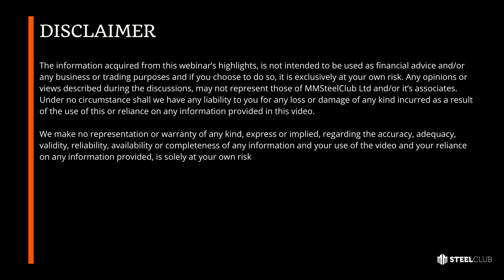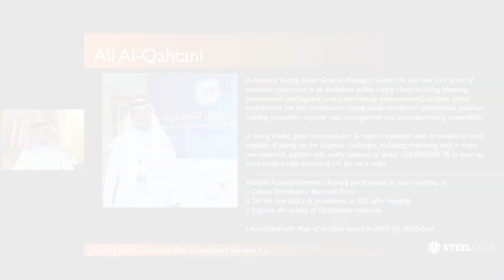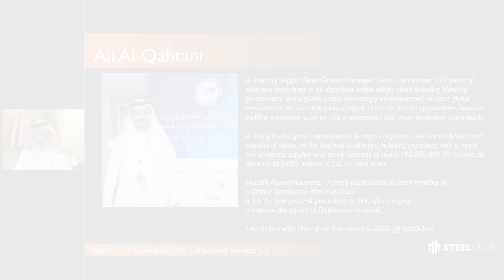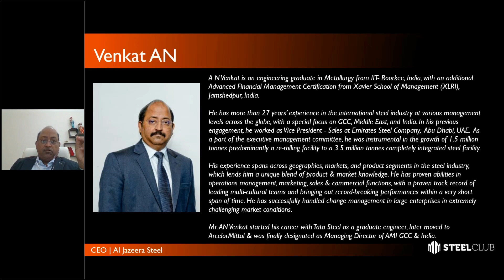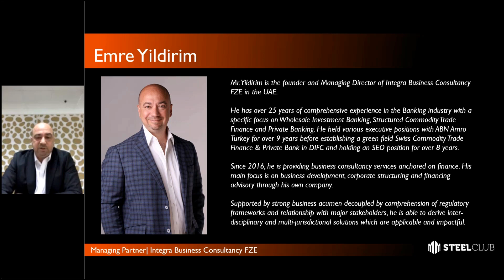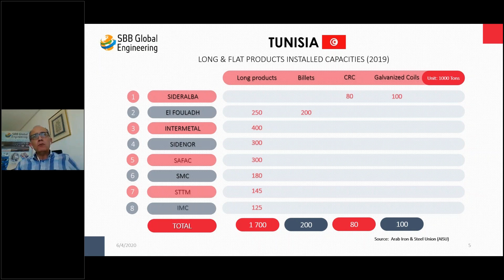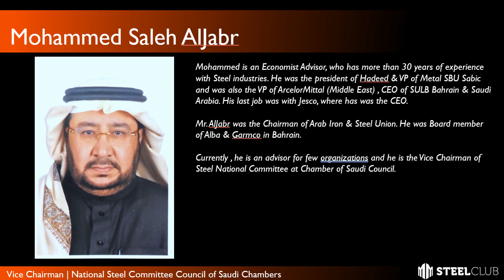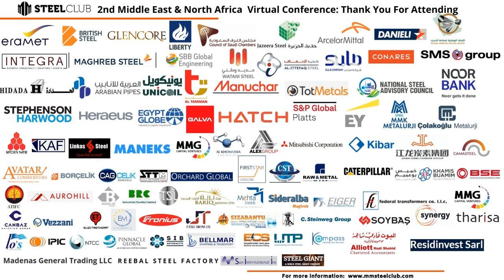MMSteelClub: How will Middle East and North Africa navigate the long term effects of covid-19?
The steel markets in the GCC may be in a state of turmoil. The impacts of coronavirus combined with the collapse of oil prices has put many steel producers in a hostile situation.

Here are the highlights of the webinar.